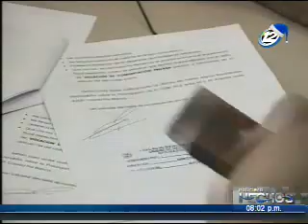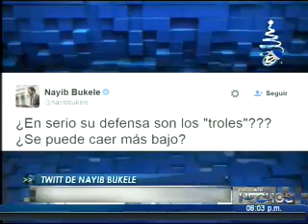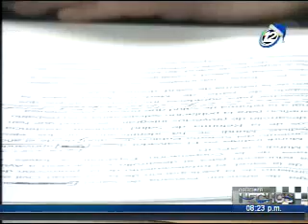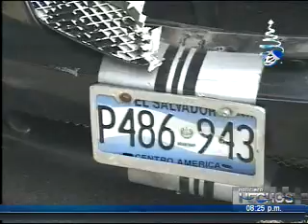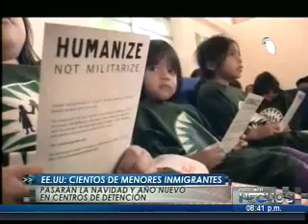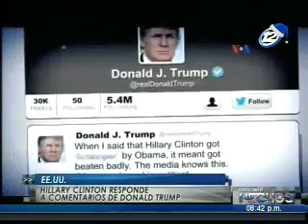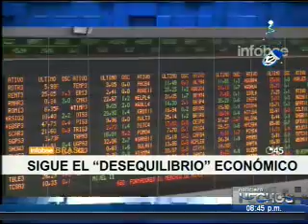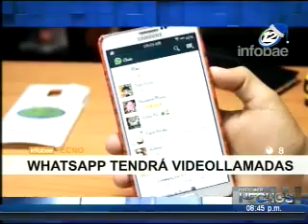Noticiero Hechos: Programa 23 diciembre del 2015